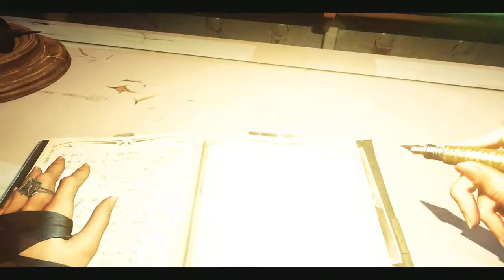Dishonored 2 - Parte 13: Chegando à Mansão do Duque Abele - PC - [ PT- BR ]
Depois de ter o seu trono roubado, a Imperatriz Emily Kaldwin precisa viajar para além  das lendárias ruas de Dunwall para Karnaca em busca da chave que a restaurará ao poder.
Neste jogo você opta por desempenhar o papel da Imperatriz Emily ou Corvo Attano, o protagonista original de Dishonored.